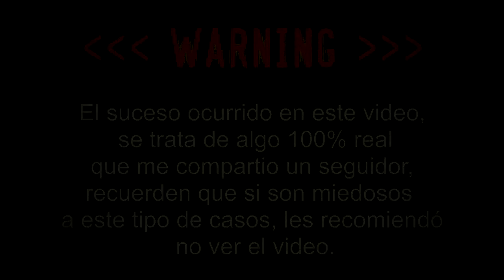LA NIÑA MALDITA DE ENTRENAMIENTO *ANA* (HISTORIA DE TERROR) FREE FIRE MISTERIOS – Josa Tivi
El perturbador caso de Ana la niña de entrenamiento que se aparece a las 3am para atormentar y perturbador a los jugadores del free fire...

● Mi Clan
Nombre: LosWinisYT
ID: Esta en el canal de Youtube

✓Conocer gente

(づ ￣ ³￣)づ